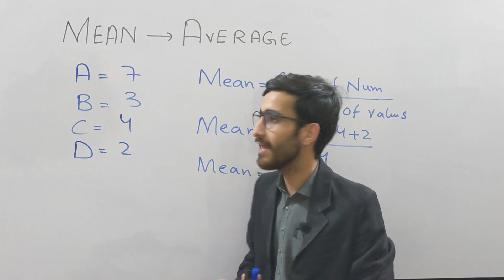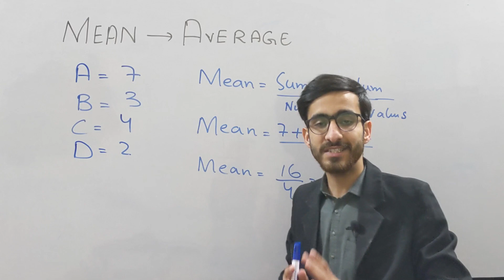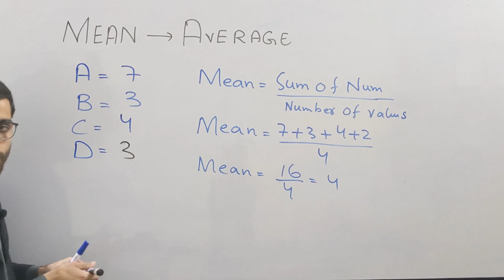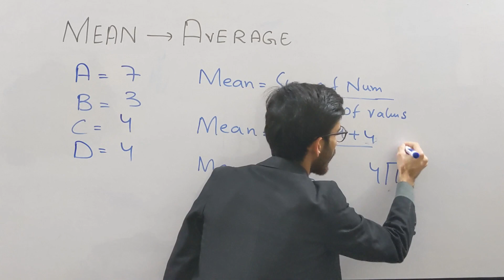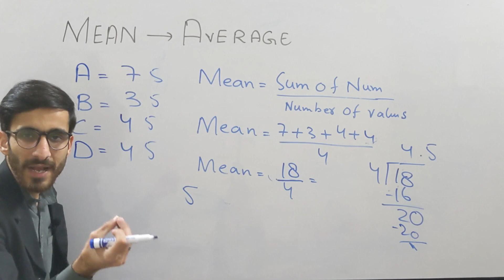Mean , Average | Average in Statistics | How to find the Average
In this video you will learn Mean or average . How to find Average in Basic Statistics

This channel is all about Education , Science , Modern Technology and Specially for mathemtics with Concept.It provides great educational videos on math, geometry, physics and  educational videos spanning various subjects including math, science, computer programming and more. Some of the math playlists it features include: Mathematica essentials, Abstract algebra, Number theory, Calculus, Geometry Lessons, Geometric constructions and much more.

Learn Mathematics with easy concept,pattern and tricks.